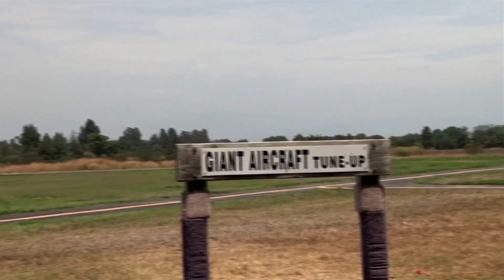Super Fast RC Jets at Apollo XI Field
Very cool RC Jets flying at the Apollo XI Field in Encino (Los Angeles) CA. July 20, 2013 a fun day at the Balboa Basin watching RC Jets, performing high speed passes and aerobatics.